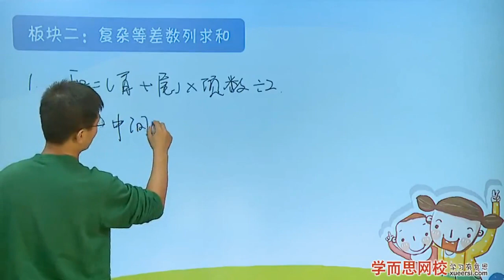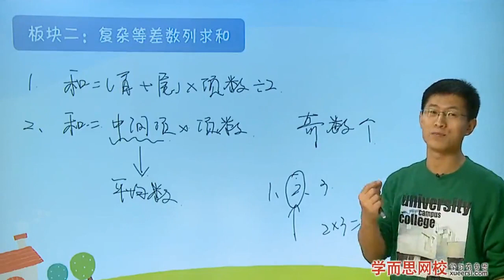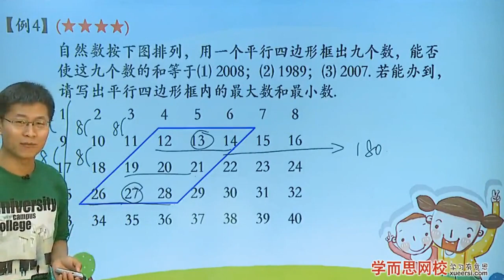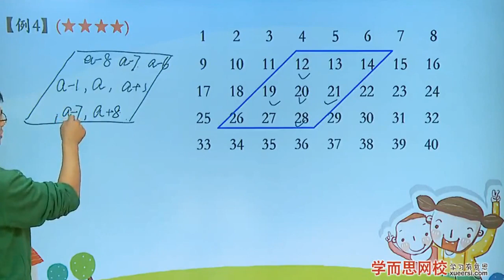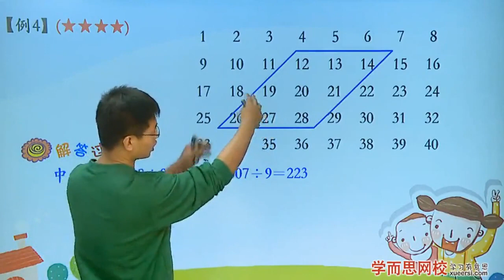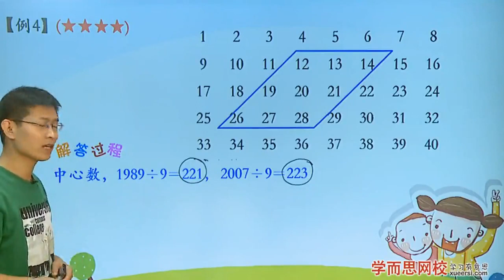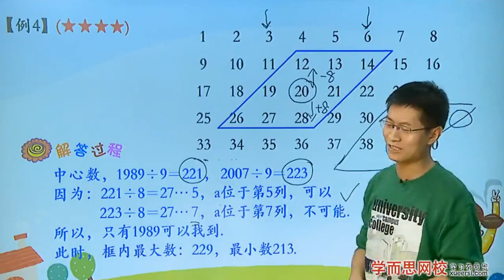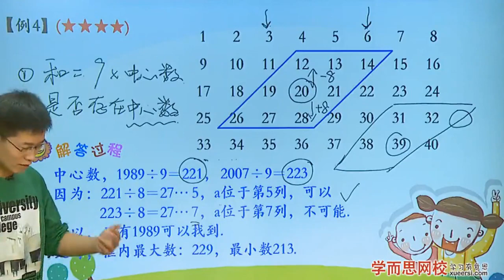数列与数表综合（一）例4